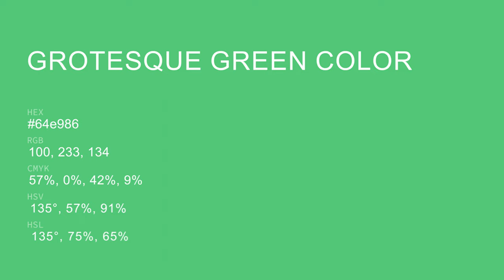Grotesque Green color 64e986 hex color - Green color - Warm color 64e986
What color is Grotesque Green ? 64e986 hex color - Green color - Warm color 64e986

Hex 64e986 Color Code is also known as Grotesque Green color.